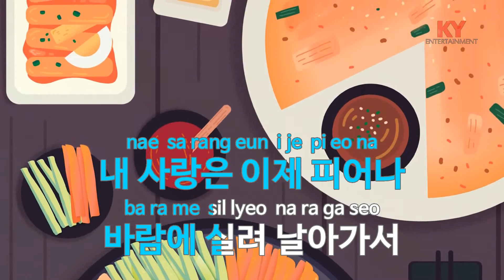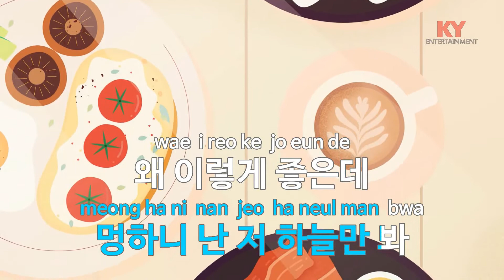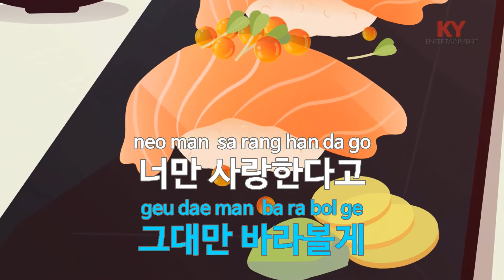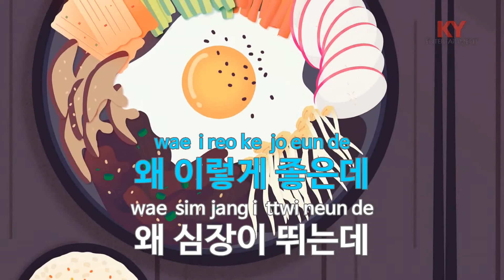별, 그대 (The Only Star) - 황치열 (KY.91632) [KY 금영노래방] / KY Karaoke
★ 곡 정보 ★
번호 : 91632
제목 : 별, 그대 (The Only Star)
가수 : 황치열
작사 : 이래언,황치열
작곡 : 이래언

Copyrightⓒkeumyoung